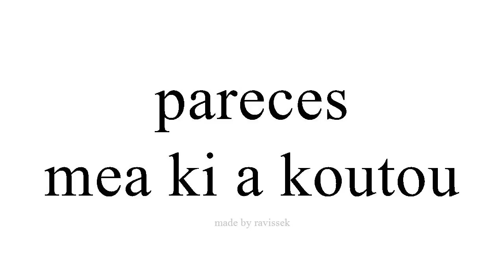Ako Spanish mea ki a koutou